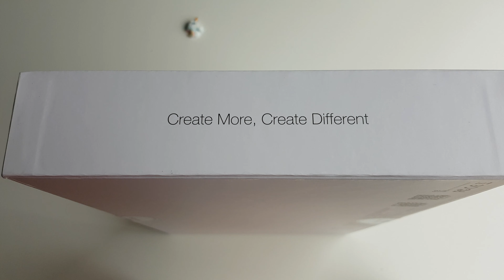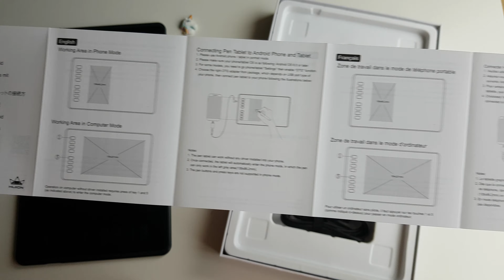Huion H950P graphic tablet asmr UNBOX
►► ► S U B S C R I B E ►► ► for more videos